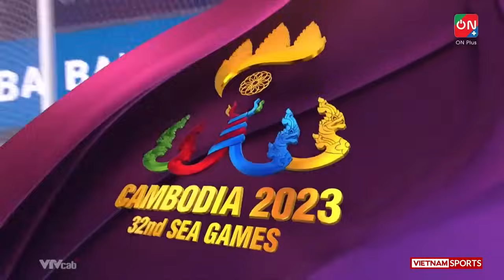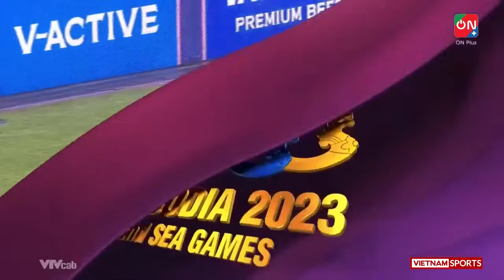🔴 Trực Tiếp | Việt Nam - Malaysia | Bài Toán Khó Giải